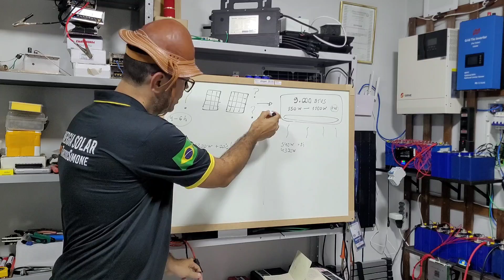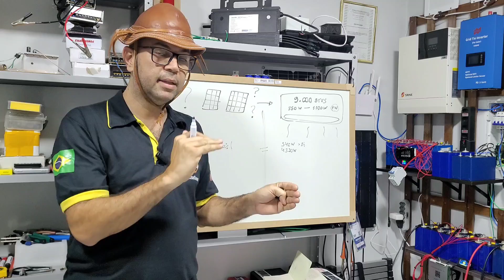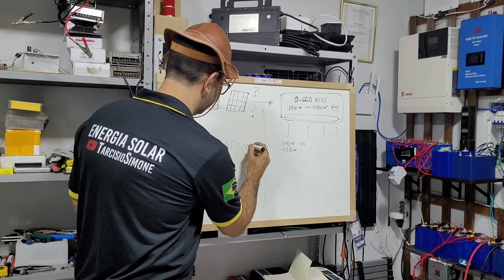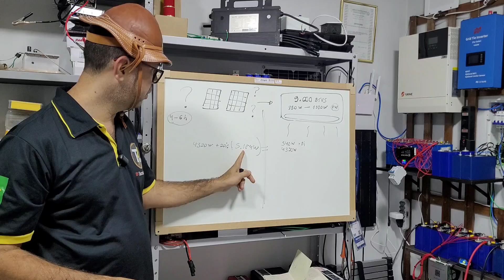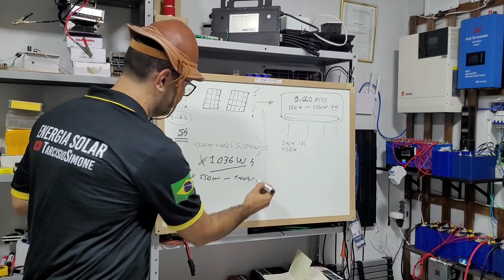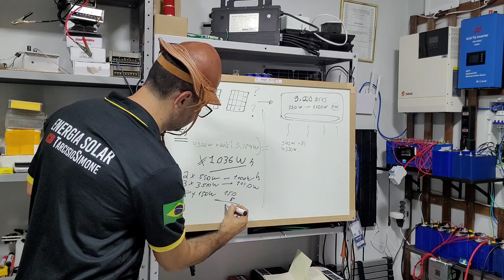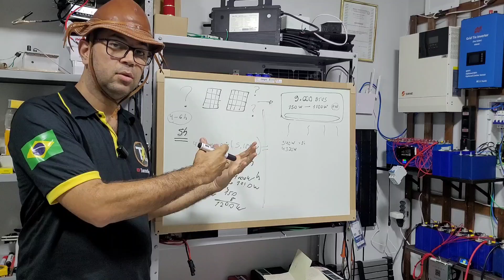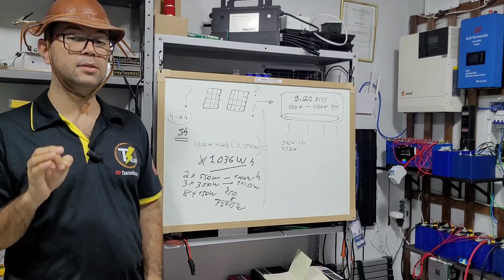Quantas Placas Solares preciso para usar AR CONDICIONADO de graça?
Qunatas e quais potências das placas devo usar?
Inversores com ESTOQUE NO BRASIL E ZERO TAXAS:
HIBRIDOS COM ESTOQUE NO BRASIL ZERO TAXAS e

4000/8000w LVYUAN 220v
4000/8000w LVYUAN 110v - (Entrada 12/24V)
4000/8000w LVYUAN 110v
3500/7000w LVYUAN 220v - (Entrada 12/24V)
3000/6000w LVYUAN 220v - (Entrada 24v ) BRASIL
2500/5000w LVYUAN 110v - (Entrada 12/24V) BRASIL
2000/4000w LVYUAN
1500/3000w LVYUAN
1000/2000w LVYUAN

A MELHOR LIFEPO4 52Ah Kingbo CALB
A MELHOR LIFEPO4 25Ah Kingbo CALB
JK BMS KINGBO